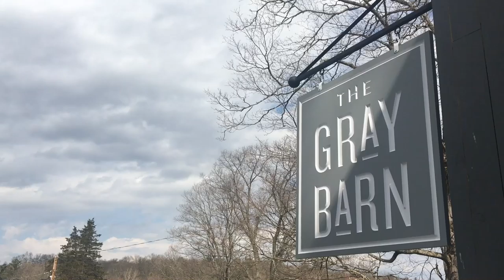Gray Barn at Woodstock Farm Sanctuary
Rachel McCrystal talks about Gray Barn at Woodstock Farm Sanctuary in High Falls, NY